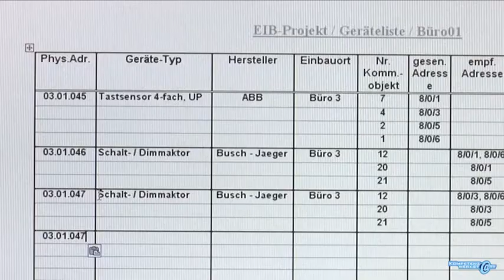Gebäudesystemtechnik installieren - Auftragsplanung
Dieses Video zeigt die Auftragsplanung des Beruflichen Handlungsfeldes 10 der Kompetenzwerkst@tt Elektrohandwerk.
"Installieren und Inbetriebnehmen von Anlagen der Gebäudesystemtechnik"